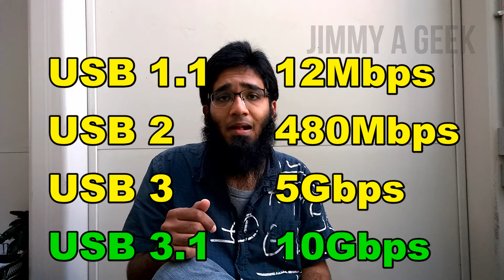USB 3.1 Will Replace HDMI Cable and Will Work in RAID Drives at 10Gbps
Buy USB 3.1 Cable

USB 3.1 Will Replace the HDMI and DisplayPort, USB Version 3.1 is the Next Big Thing in Technology.

To Know How USB 3.1 Will Replace HDMI and USB History than Read the Full Article

Asus Had Already Shown Us USB Display Monitor in Computex Taipei Fair of 2014. Computex Fair is the Biggest Computer and Technology Gadgets Fair in the Word, CES look like Crap infront of Computex.
ASUS HD Portable USB-Powered Monitor with USB 3.0 is Called ASUS MB MB168B+ and is a Link for it.

USB 3.1 will Run at SuperSpeed at 10Gbps Which is Double than 5Gbps of USB 3.1 .

USB 1.1 Support Up to 12Mbps and USB 2 Upto 480Mbps.
USB 3.1 Will Support AV Display Port Which Will try to Fight with HDMI, DIV, Display Port and USB 3.1 Maybe Support Upto 4K Display.
USB 3.1 Speed Which is Letting USB 3.1 to Work as a Display Cable Connector.
USB 3.1 Will Work With Blazing Fast SSD, USB 3.1 Can Also Use in a RAID Environment. We Have to Wait and See the Result of USB 3.1 in RAID 0, RAID 1, RAID 5 and RAID 10.
USB 3.1 Will Compete With Thunderbolt Port for Data Writing and Reading, its Also Enable Multi-Function or Single Connections.
Maybe USB 4 Connect Can Be Use in Graphic Card at 100Gbps Performance Rate.

ANT(Japanese Company) Micro USB Cable Unboxing for Nokia Lumia 1520